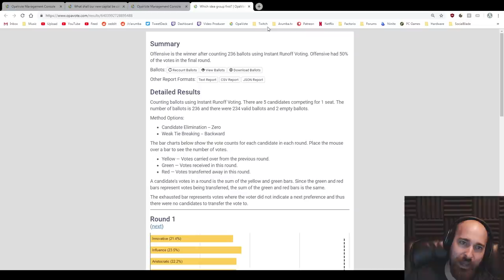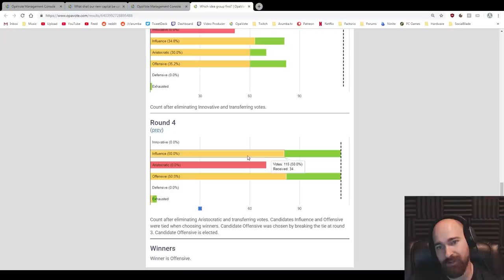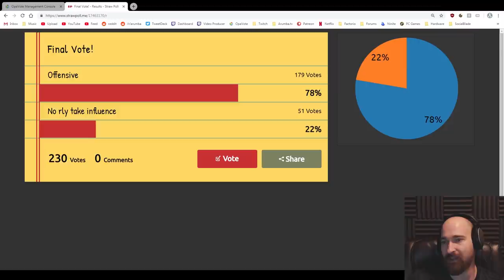EU4 Saladin's Legacy 7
Hisn Kayfa run in patch 1.28.3.  Going for the "Saladin's Legacy" achievement.  Featuring lots of condottieri.

The following DLC is used in this series:
Golden Century,Dharma, Rule Britannia, Cradle of Civilization, Third Rome, Mandate of Heaven, Rights of Man, Mare Nostrum, The Cossacks, Common Sense, El Dorado, Art of War, Res Publica, Wealth of Nations, and Conquest of Paradise.